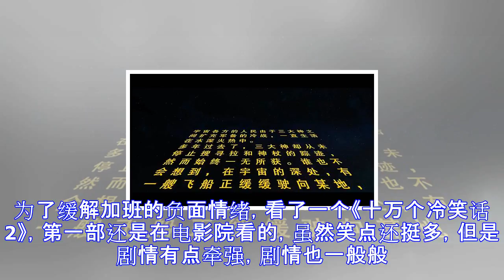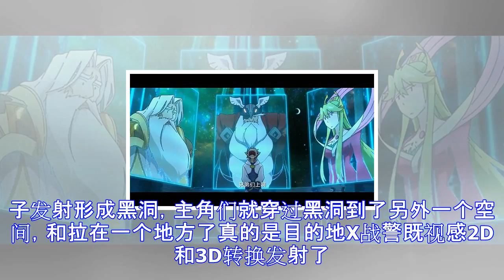《十万个冷笑话2》，充满笑点的国产动画片，有妖气出品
这几天加班很忙，都没空看电影，也就没空发文章了。为了缓解加班的负面情绪，看了一个《十万个冷笑话2》，第一部还是在电影院看的，虽然笑点还挺多，但是剧情有点牵强，剧情也一般般。现在看第二部，总体比第一部好看，也很好笑，推荐看看。其实这第二部是第一部的前传，和第一部有很多关系。故事发生在，也不知道啥时候，四大天神争夺神杖，四大天神是宙斯、奥丁、女娲、拉，拉拿了创世神杖，逃到另外空间去了。这就是拉多年以后，几个主角（其实是龙套）来交易，其实他们是……，他们为了救自己的村庄，来交易能找到创世神杖的星图。星球大战既视感几个长白色毛的主角就是这个球，记得这个是个球哟其中有个是假扮的，他就是本片男主角，小金刚...